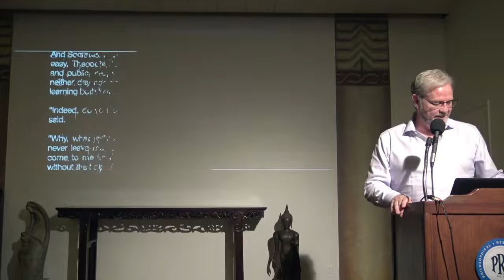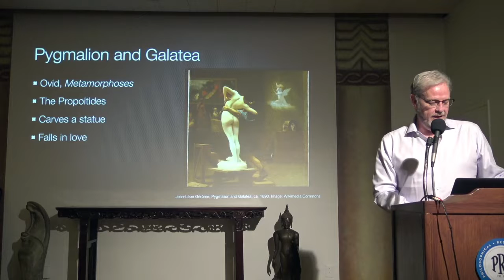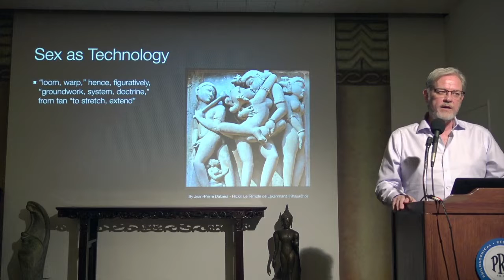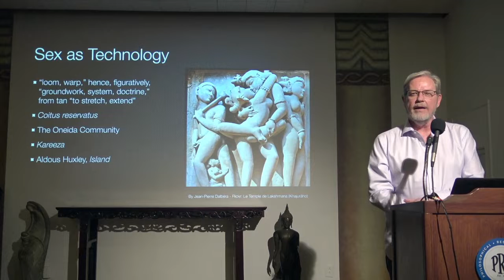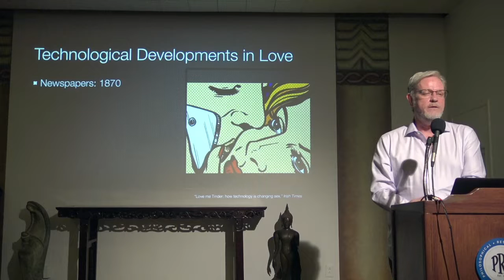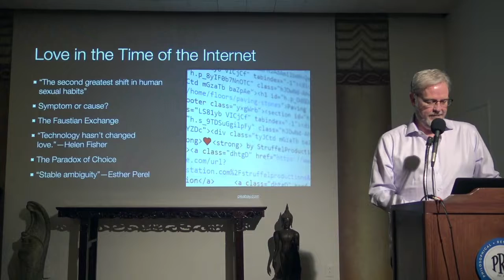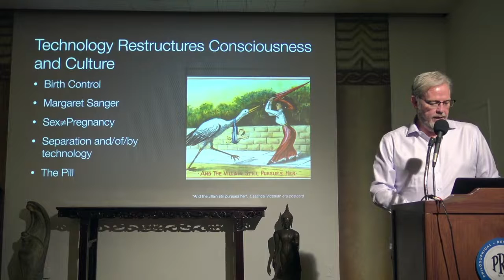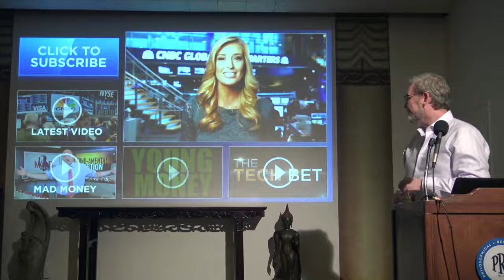Eros ex Machina Love in the Time of the Internet